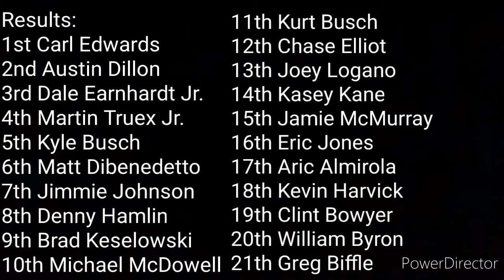SMCS at Richmond! | S1 R2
The 2nd race on the calendar is here! Enjoy the great racing at Richmond Raceway!

PowerDirector is my editing app. Feel free to download it on the App Store/Google Play store.